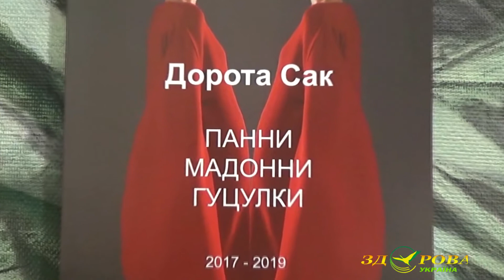DOROTA SAK - польская художница - Красный - это жизнь и кровь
DOROTA SAK - польская художница из города Лодзь.  Красный
 - это жизнь и кровь, которая дала начало всему живому.
У Національному музеї українського народного декоративного мистецтва відбулося відкриття виставки "Панни - Мадонни - Гуцулки" польської художниці Дороти Сак в рамках проекту «Екологічний ракурс».
Поштовхом до створення цієї колекції були Міжнародні пленери художнього тестилю, які щорічно відбуваються впродовж понад 20 років в українських Карпатах.
Презентовані на виставці 14 комплексів яскравого червонобарвного одягу Дороти Сак є пластичним виразом вражень, отриманих мисткинею  впродовж тривалого пізнання самобутньої культури і мистецтва гуцульських верховинців.
Завданням проекту є бажання представити погляд нинішнього покоління на вітчизняну культуру та її адаптацію в сучасному етнодизайні.
Організаційну та фінансову підтримку в реалізації проекту надає Польський інститут у м. Києві.